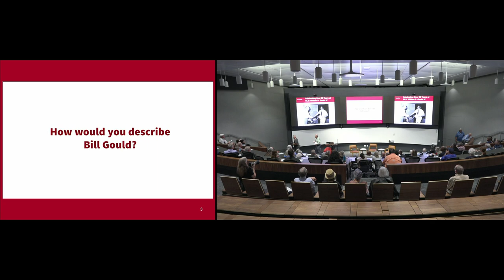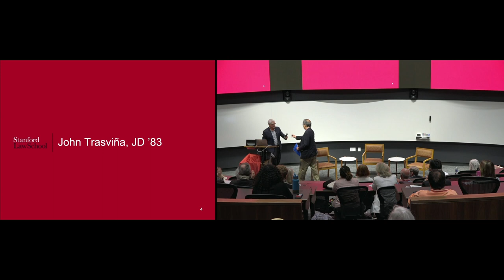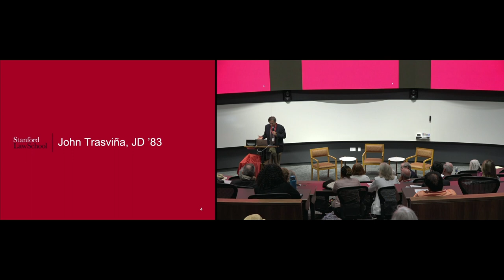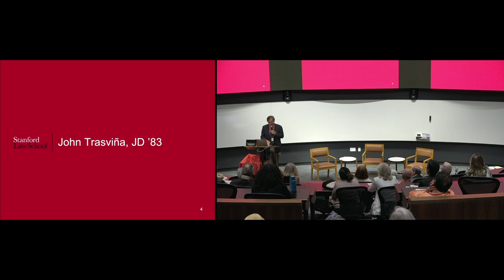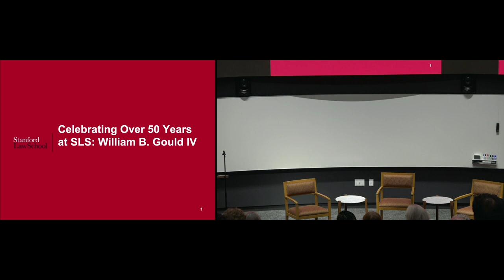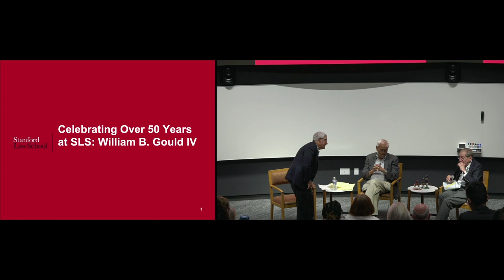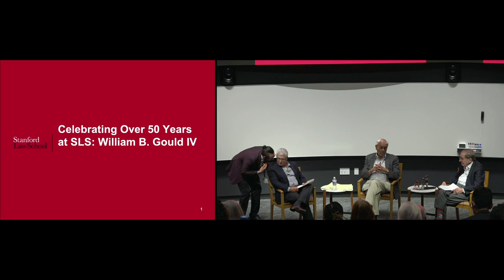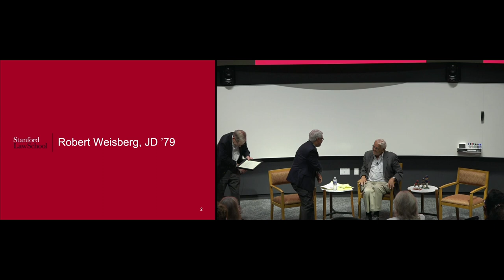Celebrating Over 50 Years at SLS: William B. Gould IV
Celebrate Professor William B. Gould IV and the impact he has had on the SLS community since joining the SLS faculty as the first African-American professor over 50 years ago. The program will include remarks from past students, friends, colleagues and a fireside chat discussion with Bill himself!